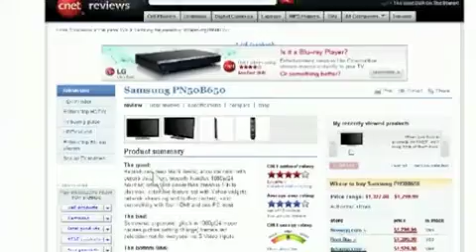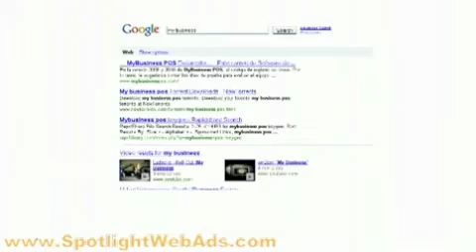Gardena,ca:Internet,advertising,company,online,marketing,seo,sem,web,design,logo,design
To 'optimize' a website means to build it so that it will be discovered by search engines, and to design each page in such a way that the site's contents will be thoroughly mapped and indexed to keywords that potential customers employ when seeking your products or services. Organic Search Engine Optimization (SEO) engagements with Spotlight web ads are based on key objectives using all appropriate techniques available to professional search engine marketers. Spotlight web ads Organic Search Engine Optimization (SEO) methodology is designed to identify those steps necessary to move quickly from planning stages through implementation in order to achieve tangible benefits in as short a timeframe as possible.

By implementing our Organic Search Engine Optimization (SEO) Services, you will drive more targeted traffic to relevant in-site category and landing pages. Through Search Engine Optimization (SEO) the most valuable pages of each category section and ensuring site pages are properly indexed at each major search engine, our experts will be able to increase overall site traffic and the conversion rates for your website. Spotlight web ads Search Engine Optimization(SEO) Services include:

Keyword Market Intelligence
Your keywords are your life. You absolutely need to understand your online keyword market intimately and begin speaking to it. If you don't, you're Search Engine Optimization (SEO) missing the many opportunities to communicate and do business directly with current and new customers.

Your keyword market is the natural "search language" your customers are using to try and find you online. It's the quirky combination of terms that someone comes up with while trying to accurately describe something very specific to them.

You can make great progress in Search Engine Optimization (SEO) efforts across the entire business by tapping into this keyword data. Knowledge of your customer's language means you know what language to incorporate into the best practices of publishing your website. Adding those keywords to your website while building or maintaining web pages will give you the competitive advantage to speak your customer's language online.

In an effort to determine which keywords and phrases are regularly searched, we provide an analysis of your main keyword market(s). This process involves reviewing actual queries from live data bases and creates a real-time understanding of the actual keyword phrases and patterns of search used by your customers. This data is also useful for future content creation and Cost per Click buys at Overture, Google AdWords, and other CPC engines.

Meta-Data Optimization/Titles and Meta Tags
Meta Tags (keywords and description) and Title Tags are pieces of HTML code that help describe and classify the content on a web page. Having a uniquely optimized Title on each page is critical for obtaining the best possible placement within Search Engine Optimization (SEO) results.

Search Engine Optimization Campaigns
If you know that there are very specific terms for your business that have a known return on investment for you, Spotlight web ads can focus its expertise on achieving specific keyword rankings through Organic Search Engine Optimization (SEO) methods.

Publishing Best Practices Integration (BPI)
BPI projects provide businesses that are new to Search Engine Optimization (SEO) marketing an insider's knowledge of the industry, proper training for ongoing efforts, and high value services designed to improve results quickly. This service applies Search Engine Optimization (SEO) "best practices" to a specific number of web pages on your existing site.

These "best practices" can provide significant impact in search results when combined with your existing quality content and can be used as a blueprint for your ongoing publishing standards. BPI campaigns are customized to match your specific needs.

                       today to get your business off to an EXPLOSIVE start.